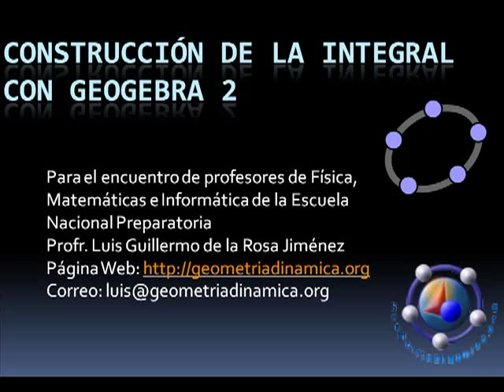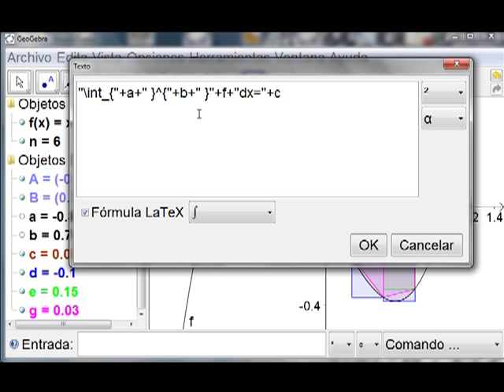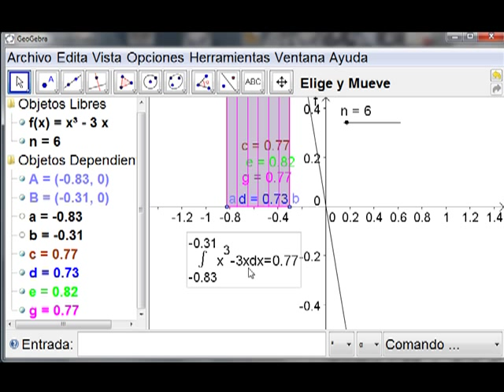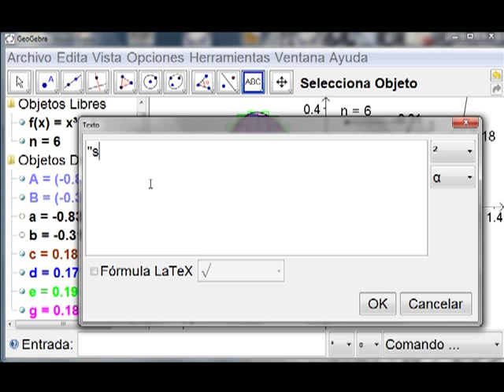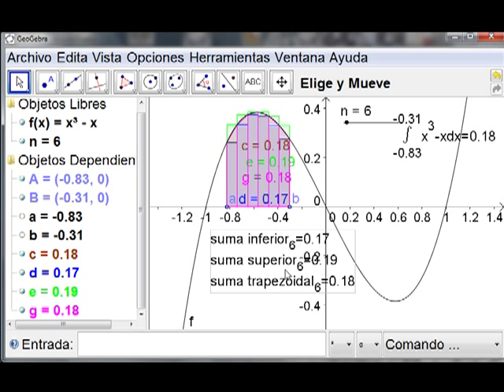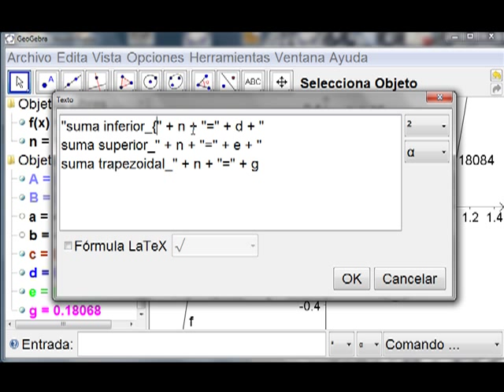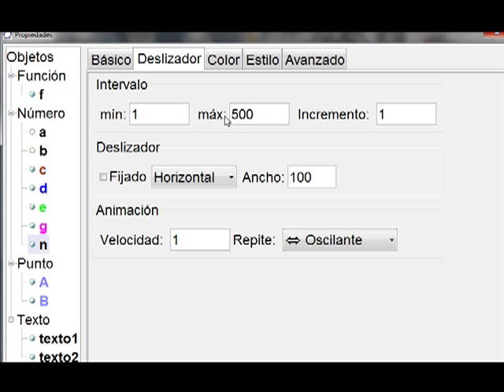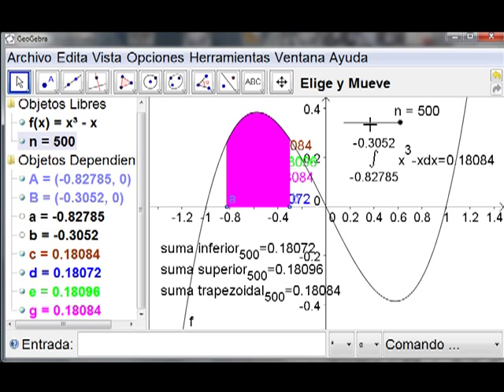construccion_integral_2.mp4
La intención de esta serie de videos es ilustrar los posibles abordajes que se puede hacer para explicar la integral definida desde diversas perspectivas utilizando GeoGebra.